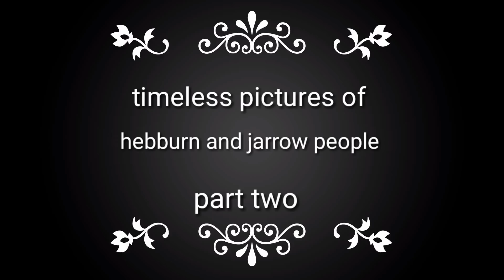Timeless pictures of hebburn and jarrow people part two